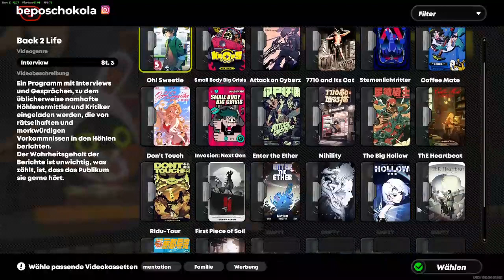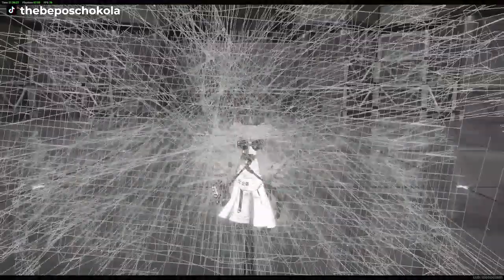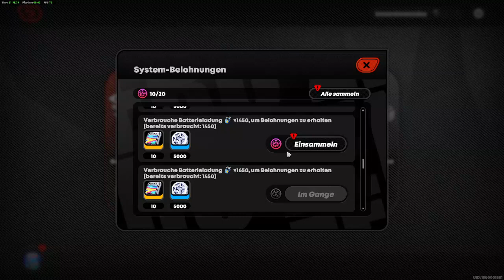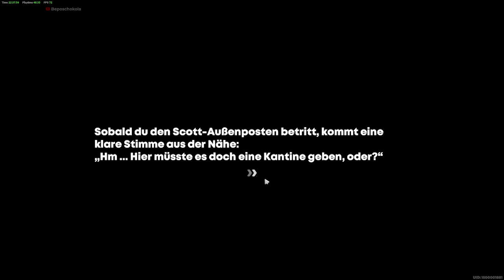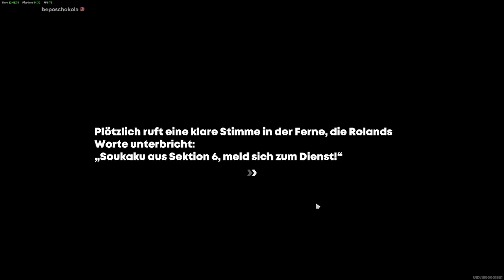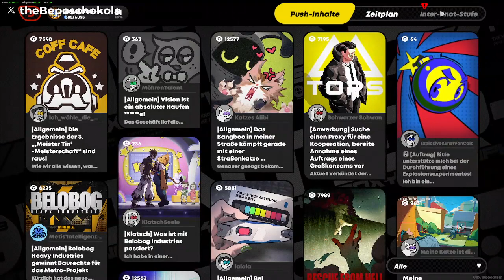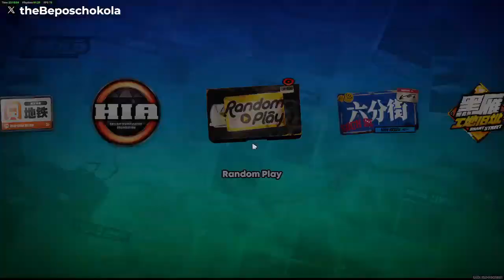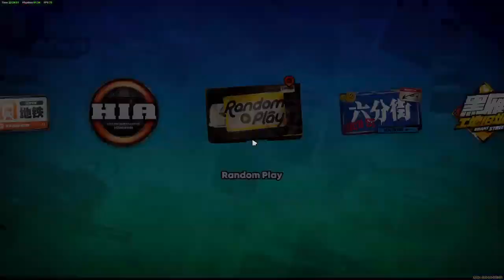Let's play Zenless Zone Zero Part #08